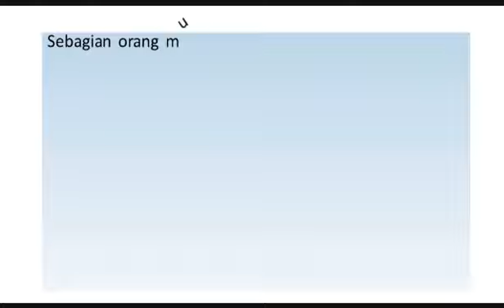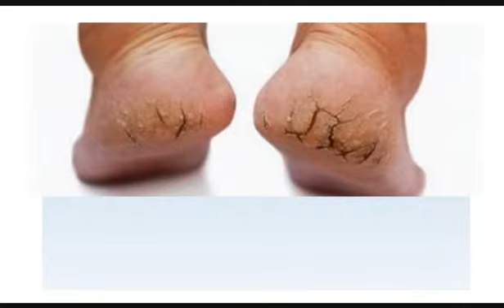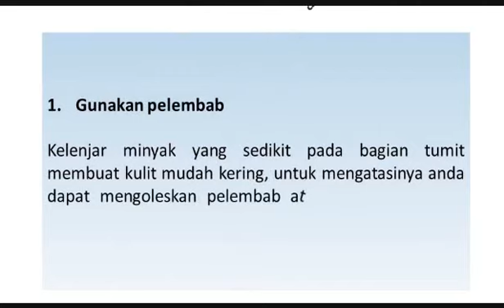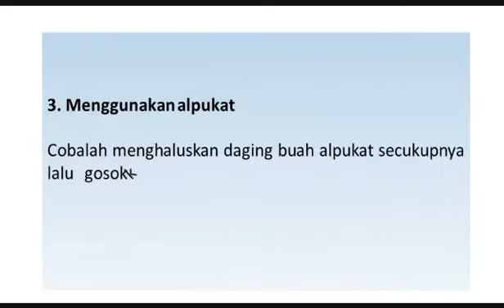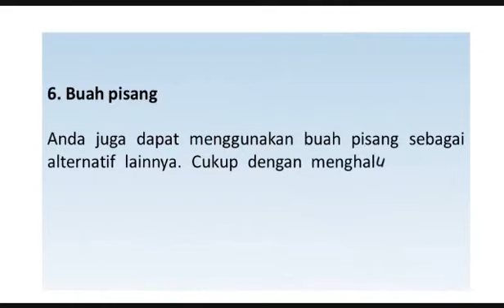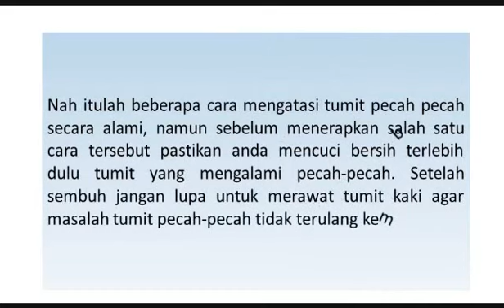Cara Mengatasi Tumit Kaki Pecah Pecah dan Kasar Secara Alami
Sebagian orang mungkin tahu cara mengatasi kaki pecah pecah ataupun tumit pecah dan kasar, namun tidak sedikit pula yang belum mengetahui cara tersebut. Untuk itu pada kesempatan kali ini Admin akan berbagi tips dan cara mengatasi tumit pecah-pecah tersebut. Tumit pecah-pecah sendiri bisa disebabkan karena berbagai faktor. Pada umumnya salah satu penyebab tumit pecah dan kasar yakni kurangnya perawatan. Namun selain itu tumit pecah-pecah juga dapat disebabkan karena kekurangan vitamin, mineral, dan juga karena kulit kering. Untuk mencegah terjadinya tumit pecah-pecah anda dapat melakukan perawatan secara rutin.